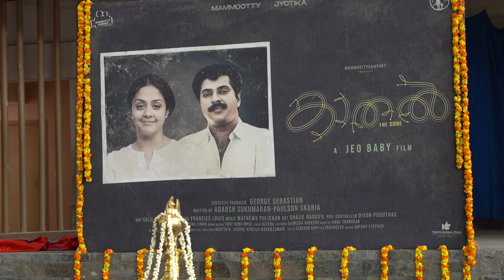കാതൽ the core movie pooja | Mammootty Jyothika Jeo Baby MammoottyKampany Wayfarer Films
Mammootty  Jyothika  Jeo Baby  MammoottyKampany